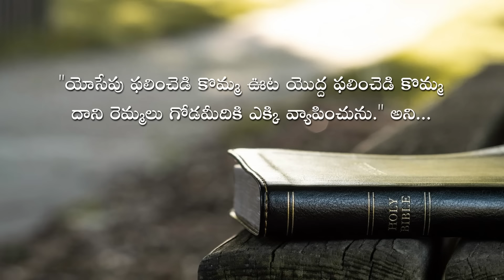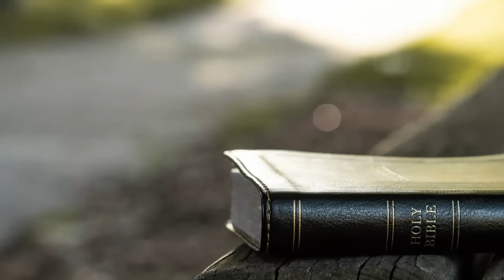యోసేపు ( Joseph ) - THE BIBLE ( Telugu ) - Bhagath.N.Marshal - The Bible (Telugu) Series.